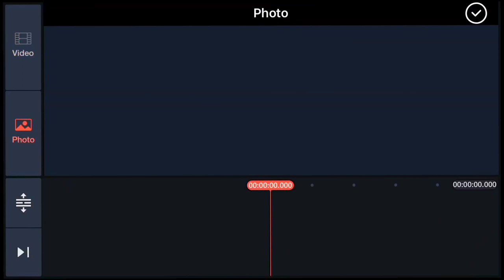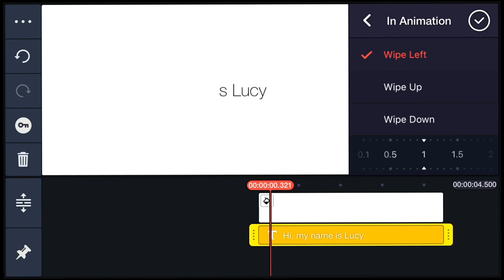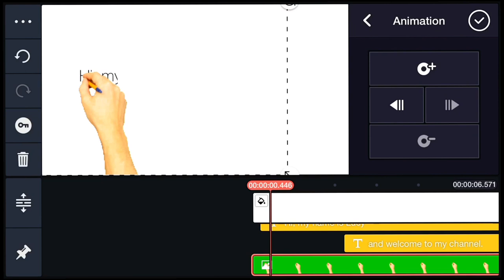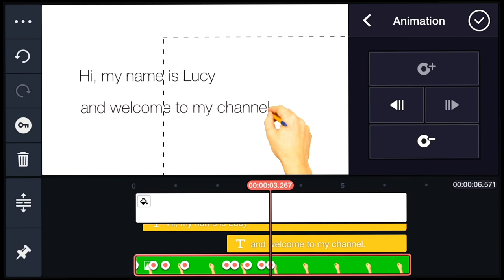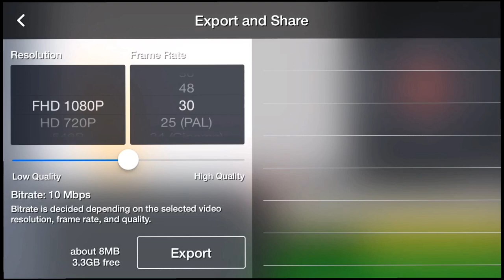MyNameIsLucy HOW TO MAKE YOUTUBE CHANNEL INTRO | VLOG #4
How to make simple youtube intro in Kinemaster using chroma step-by-step.